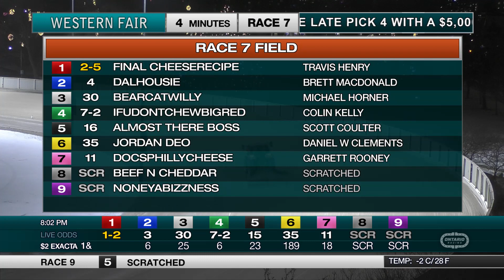The Raceway - Monday December 19, 2022 - Race 7